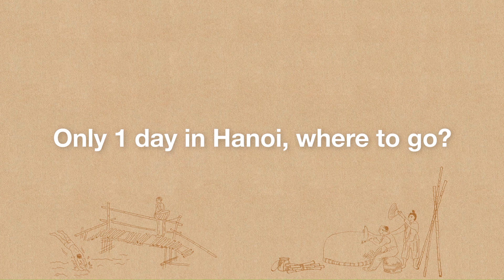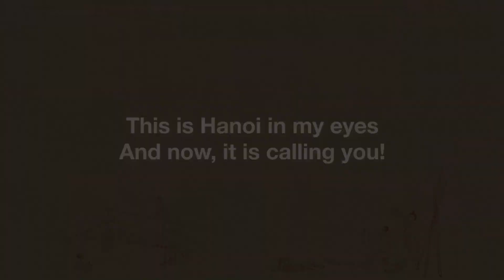HANOI TOP ATTRACTIONS - EXPLORE HANOI IN 1 DAY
Traveling to Hanoi in 1 day and you want to explore the whole spirit of this cultural city? Let enjoy the day with Vietnam Sightseeing open-top bus to discovery Hanoi, the historical capital city of Vietnam, the land of cultural and many ancient secrets. Here’s a look at the best attractions to visit in Hanoi and in the final of this journey, you can completely experience the impressive beauty of Vietnamese Northern village life.

12 must-visit attractions:
1. Frog Garden
2. Military History Museum
3. Imperial Citadel of Thang Long
4. Quan Thanh Temple
5. Tran Quoc Pagoda
6. Ho Chi Minh Mausoleum
7. Temple of Literature
8. Hoa Lo Prison
9. St. Joseph’s Cathedral
10. Vietnamese Women’s Museum
11. Hanoi Opera House
12. My Village